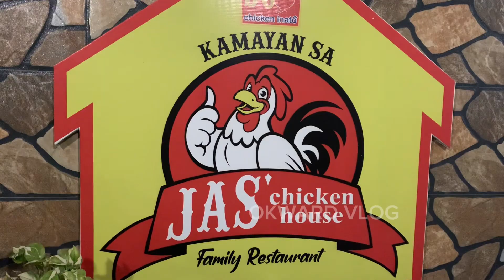Thankful and blessed/ okward vlog